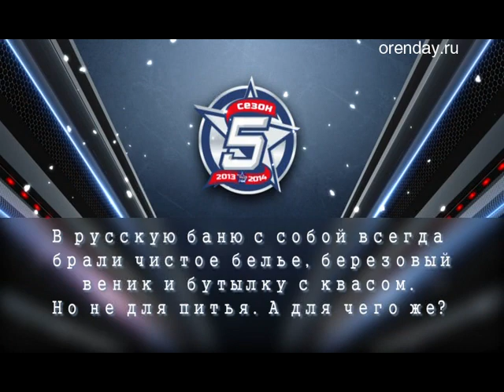Программа «Наша Молодёжка» - 7 - дата эфира 08.12.2014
Цикл программ о МХЛ